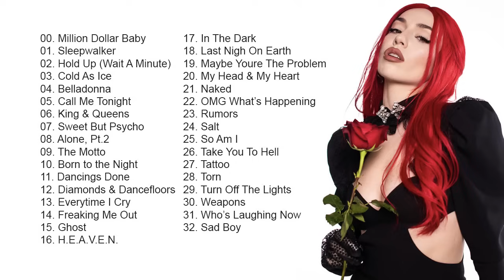Ava Max Greatest Hits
A compilation of Ava Max's Greatest Hits 2023. I Love Her So Much.